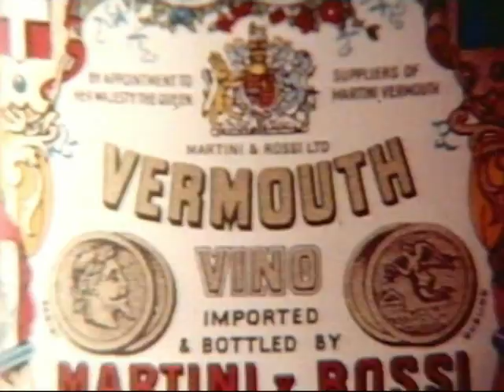Martini The Right One Power Boats 45sec